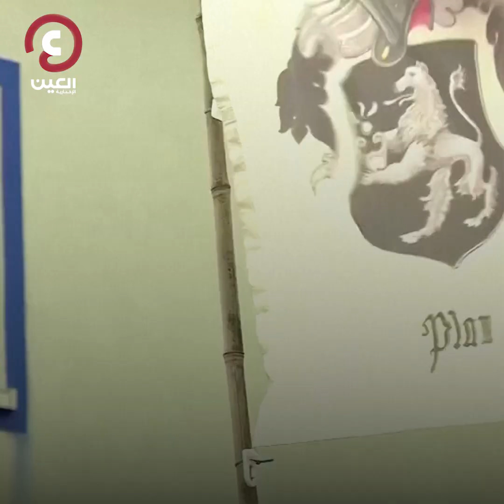"مواطنو الرايخ" نازيون يحلمون بإعادة إمبراطورية هتلر